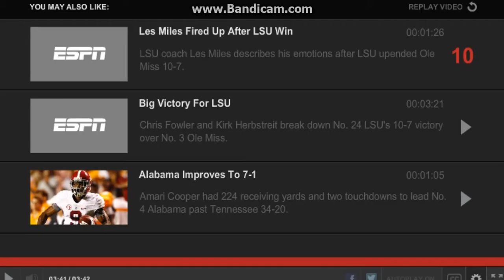College Football: LSU Tigers Vs The Ole Miss Rebels